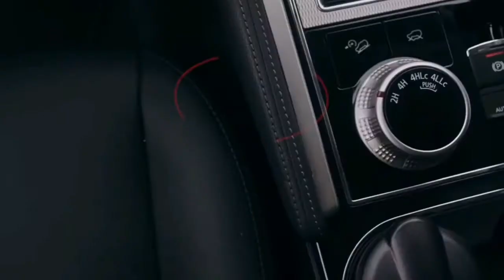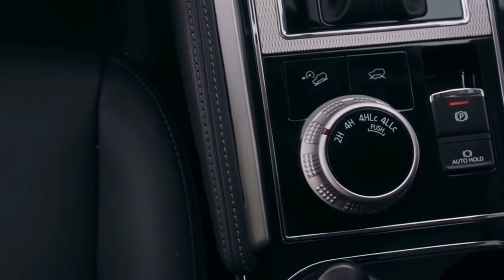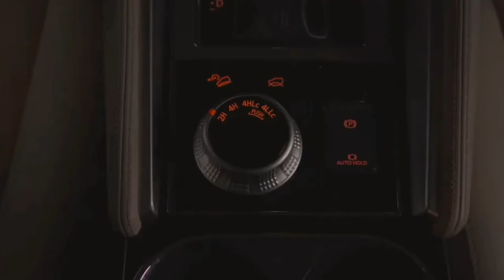BARU ! PAJERO SPORT DAPAT PENYEGARAN MESIN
Halo sobat auto speed dimanapun anda berada, kali ini kita akan membahas tentang mitsubishi pajero sport yang konon kabar nya akan mendapatkan penyegaran pada segi mesinnya. berdasarkan peraturan pemerintah semua mobil diesel harus menggunakan mesin berstandar euro4